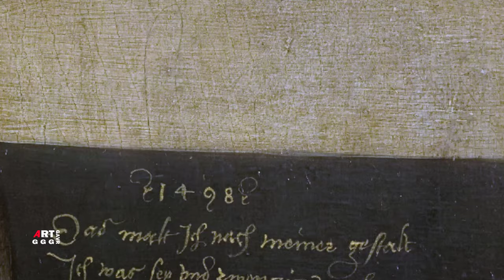Альбрехт Дюрер. Автопортрет 1498 г.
Описание картины:
“Автопортрет”
Альбрехт Дюрер
Портрет

Дюрер изобразил себя в пояс и слегка повернутым рядом с окном,
выходящим на горный пейзаж. Дюрер изобразил себя в открытом
черно-белом камзоле с полосатой фуражкой, нижней рубашкой,
отделанной золотом, и шелковым шнуром из синих и белых нитей,
поддерживающим серо-коричневый плащ, ниспадающий через правое
плечо, и серыми лайковыми перчатками. Он носит длинные волосы
и изображен в пояс, в три четверти. Выбор элегантной
аристократической одежды и суровый взгляд, который он с
надменным спокойствием устремляет на зрителя, свидетельствуют
о желании Дюрера блеснуть своим социальным положением.
Эта работа отличается богатством деталей, тщательной обработкой
качеств и блестящей золотистой цветовой гаммой, которые
дополняют безупречно точный рисунок.
Его удовлетворенность собственными художественными способностями
проявляется в немецкой надписи на подоконнике, которая гласит:
«1498 год, я нарисовал его по своему рисунку.
Мне было двадцать шесть лет, Альбрехт Дюрер».

Возрождение (Ренессанс),
Северное Возрождение
Дата 1498
масло на панели
Размеры
Местонахождение картины Автопортрет:
Музей Прадо, Мадрид